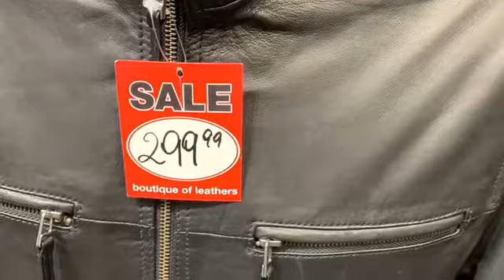July 28, 2019